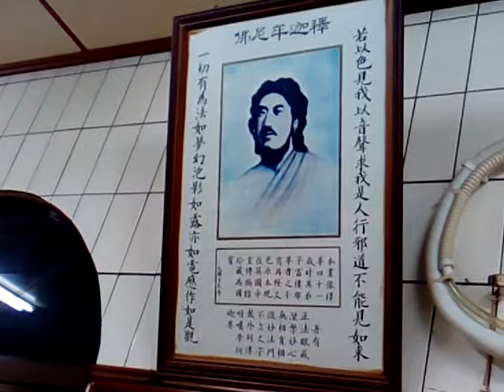VID 20190328 213402佛陀有髮像 新營和誠單位天恩佛堂